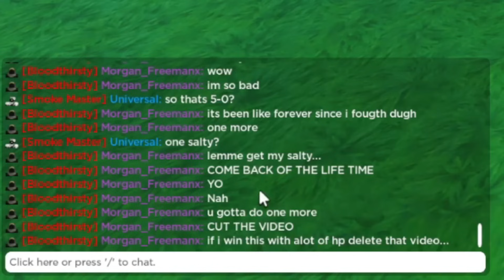VENOM AND DOUGH VS LIGHTNING [FRUIT BATTLEGROUNDS]